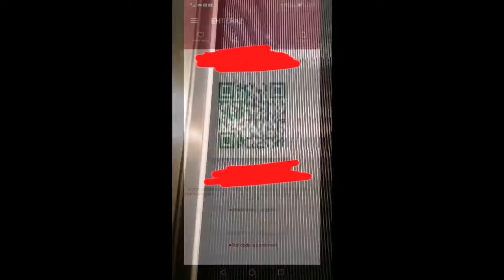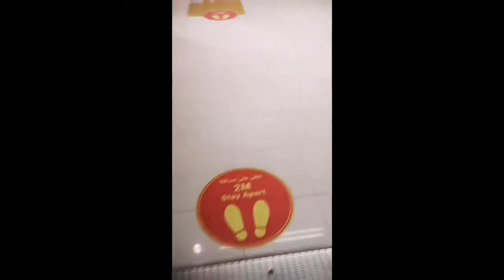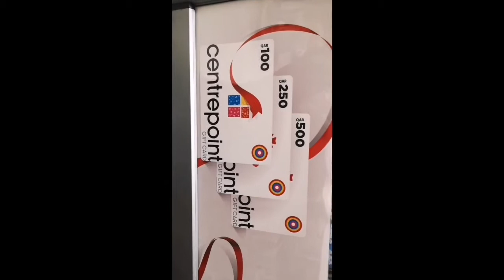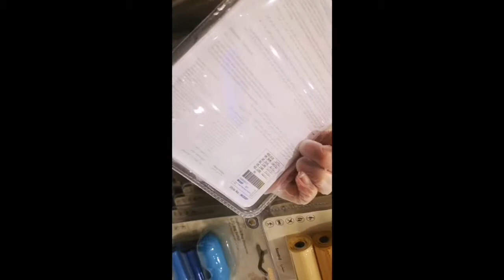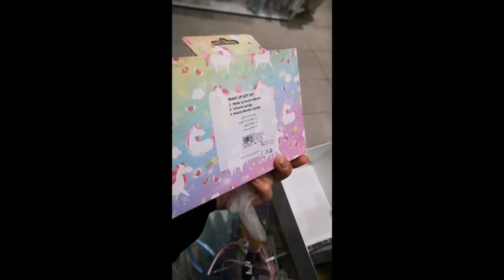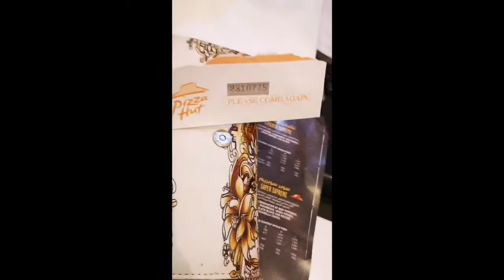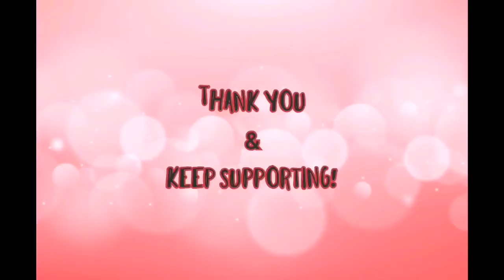Mall of Qatar in lockdown| 1 QR Eid Shopping vlog